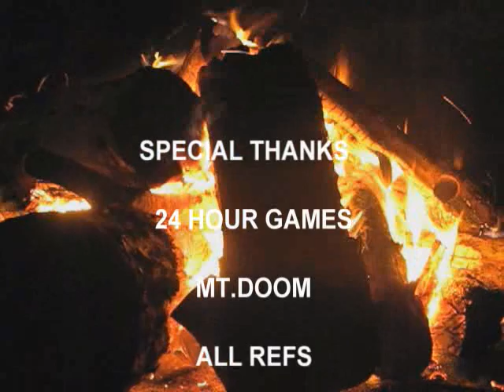RED DAWN SCENARIO MT.DOOM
RED DAWN GAME AT MT.DOOM HOSTED BY 24 HOUR GAMES